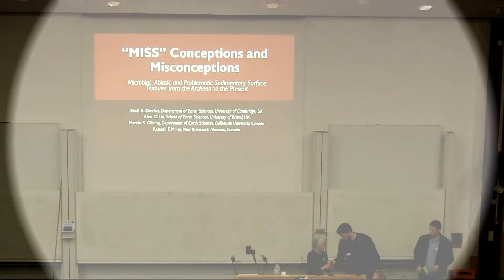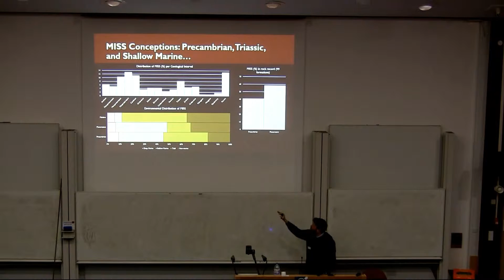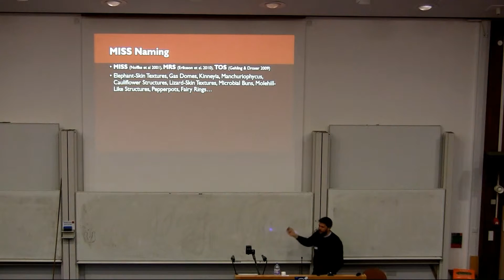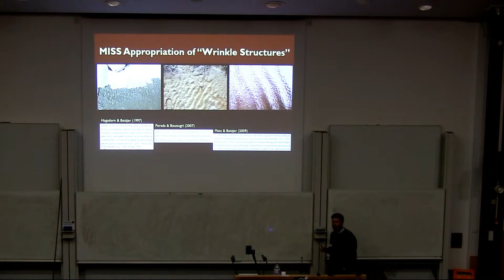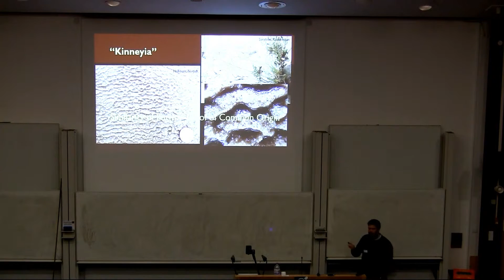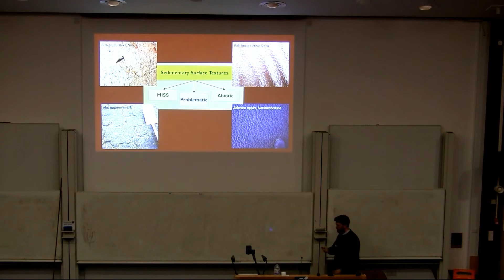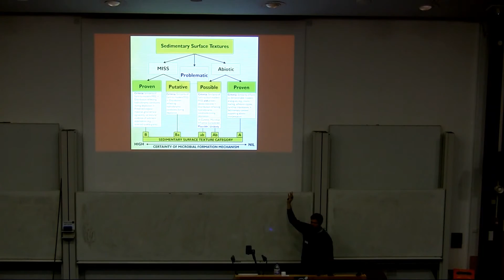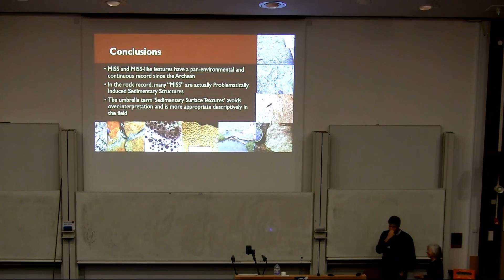Microbial, abiotic and problematic sedimentary surface textures from the Archean to the present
By Neil S. Davies, Alexander G. Liu and Martin Gibling
Recorded at the 59th Annual Meeting of the Palaeontological Association, Cardiff.